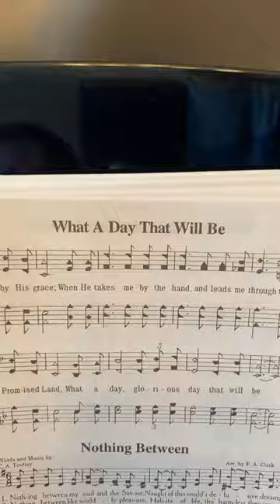What a Day That Will Be- Sue Vincent